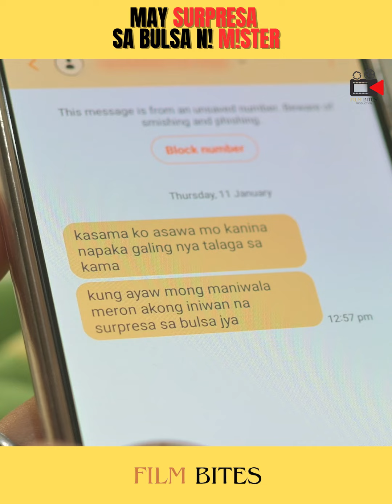MAY SURPRESA SA BULSA NI MISTER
DIRECTED BY: Shervan Cusio
WRITTEN BY: Cho Derla
EDITED BY: Leonard Mino
EXECUTIVE PRODUCER: Shervan Cusio